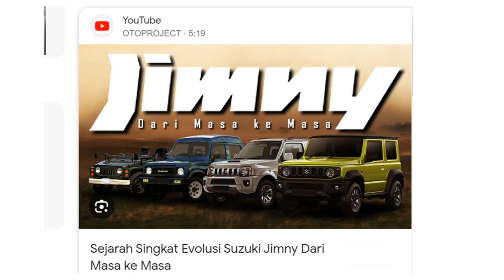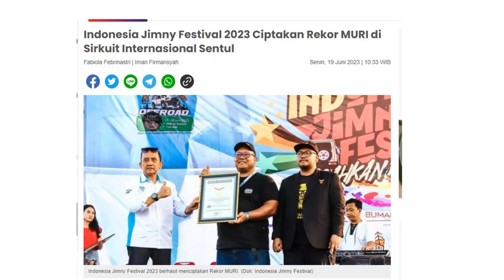Spesifikasi Off Road di Jalan Tol, Saya Ikuti, mengenal Tol MOKER, Mojokerto Kertosono Bag 3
Kita masih di Jalan Tol Mojokerto Kertosono
Di belakang mobil jimny off road. Suzuki Jimny merupakan jenis SUV yang cukup dikenal di Indonesia. Mobil ini pun punya penggemar yang dikenal cukup fanatik, termasuk di Indonesia.  pada gelaran Indonesia Jimny Festival (IJF) 2023, sebuah rekor pun tercipta.
Berbaris rapi 465 Jimny mulai dari generasi I hingga IV sukses melakukan trackday di Sentul International Circuit. Ini merupakan trackday dengan satu jenis mobil terbanyak.
Ketua Umum IMI, Bambang Soesetyo, Komisaris Indomobil Grup, Soebronto Laras dan Ronny Kusuma, sebagai Ketua Penyelengara Indonesia Jimny Festival 2023 melepas ratusan peserta tersebut untuk melakukan putaran di sirkuit dengan panjang 4,12 km tersebut.
Dari mulai Jimny Jangkrik generasi pertama yang hadir sejak tahun 1978 hingga Jimny generasi keempat yang hadir pada tahun 2018/2019.
Dari mulai Jimny orisinil hingga modifikasi. Dari mulai Jimny Jangkrik, Jimny Trepes, Jimny Sierra, hingga New Jimny Sierra, seluruhnya hadir berkontribusi memecahkan rekor MURI

 Event IJF2023 adalah bagian dari Kegiatan Off-road bersama Founder Indonesia Off-road Federation (IOF) dalam rangka Tribute to Syamsir Alam dan Askar Kartiwa yang di dukung oleh Manajemen Sirkuit Internasional Sentul.
event IJF 2023 juga dimeriahkan berbagai kegiatan menarik. Sebut saja Jimny Camp, Jimny Contest, Jimny Marketplace, Jimny Parts Booths and Food Trucks, Jimny Wall of Fame, Jimny Fashion Week, serta Jimny Fun Games

Mengusung tagline 'One Jimny', IJF 2023 diharapkan dapat memperkuat ikatan soliditas para pecinta Jimny dari berbagai wilayah, sebagai bagian merekatkan ikatan soliditas kebangsaan

Total jarak Tol Solo Surabaya adalah sekitar 250 km yang terbagi ke dalam empat ruas tol, yakni Tol Solo-Ngawi, Tol Ngawi-Kertosono, Tol Kertosono-Mojokerto, dan Tol Mojokerto-Surabaya.
Pembangunan jalan tol ini dimulai pada tahun 2007 dan dioperasionalkan secara bertahap.Seksi 1 sepanjang 14,7 kilometer yang menghubungkan Bandar Kedungmulyo dengan Jombang telah beroperasi sejak 13 Oktober 2014; seksi 3 sepanjang 5 kilometer yang menghubungkan Mojokerto Barat dengan Mojokerto Timur telah beroperasi sejak Desember 2016. Seksi 2 sepanjang 19,9 Km membentang antara Desa Kedunglosari-Tembelang-Jombang hingga Desa Pageruyung-Gedeg-Kabupaten Mojokerto diresmikan oleh Presiden Joko Widodo pada tanggal 10 September 2017.
Seksi 4 yang menjadi penghubung dengan tol Solo-Kertosono, membentang antara Desa Gondangmanis hingga Brodot di Kecamatan Bandar Kedungmulyo, Jombang diresmikan pada tanggal 20 Desember 2018. Sehingga jalan tol sepanjang 40,5 Km ini dinyatakan dapat beroperasi secara penuh.